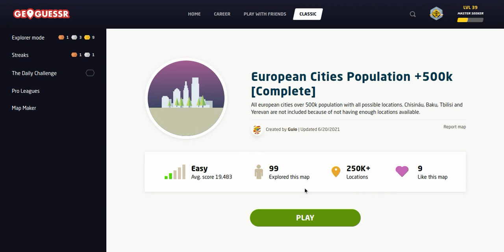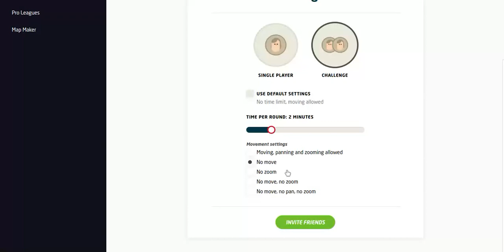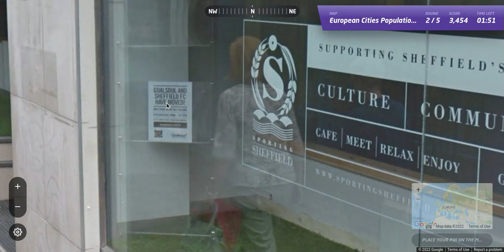European Cities Population 500k+ : GeoGuessr Game- NM [PLAY ALONG] A Hesburger in България? Ep. 378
Come join the journey on All Over The Map.  We play the
European Cities Population +500k [Complete] game. This game was created by Guio on GeoGuessr.

Game: All european cities over 500k population with all possible locations. Chisináu, Baku, Tbilisi and Yerevan are not included because of not having enough locations available.